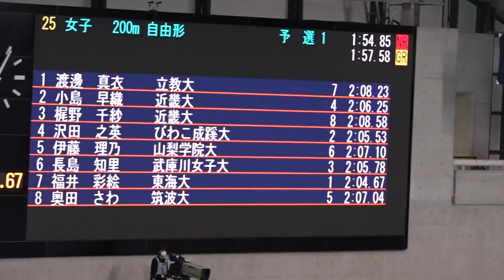伊藤理乃 女子200m自由形 予選 第96回日本学生選手権